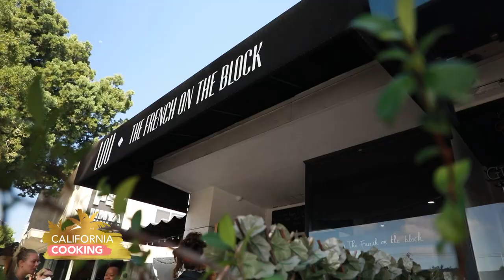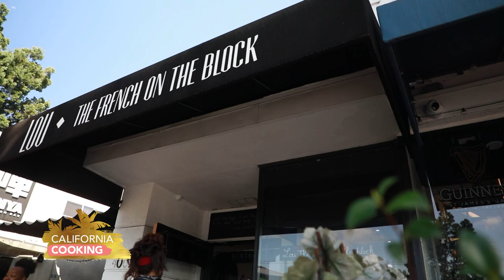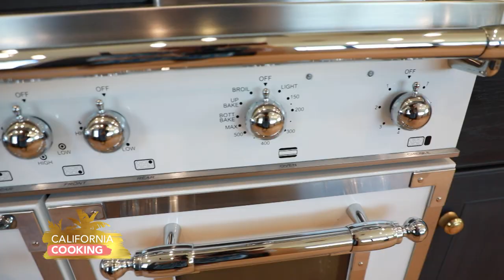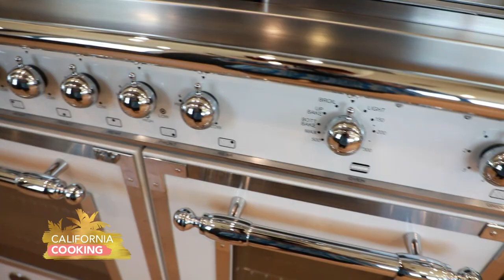California Cooking with Jessica Holmes EP 128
Lou The French on the Block, Roasted Chicken with Potatoes, Wedge Salad, New Kitchen.